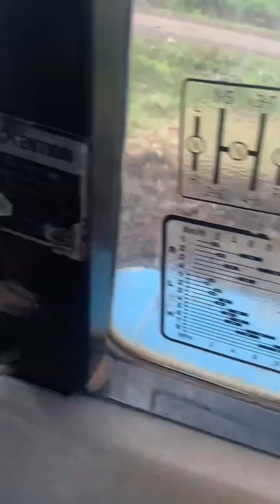Ford 4130 cày dàn 3 chảo cày chống vun gốc cao su cày chống cháy mùa khô [ ISEKI Bình Phước ]